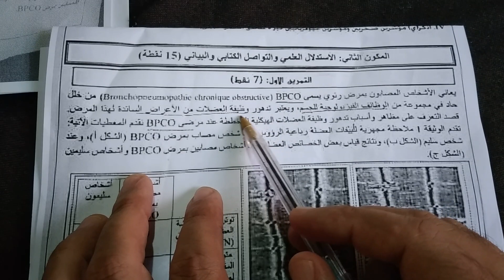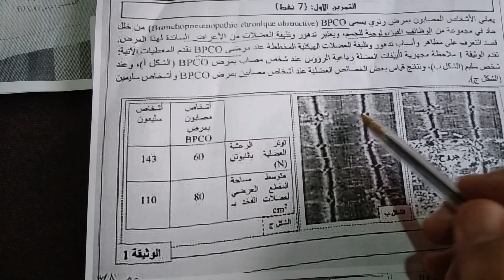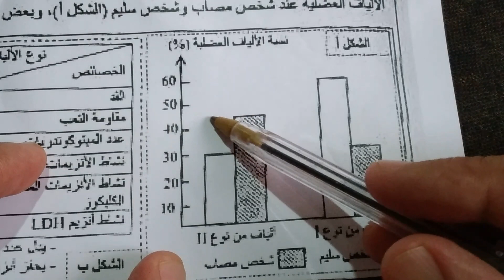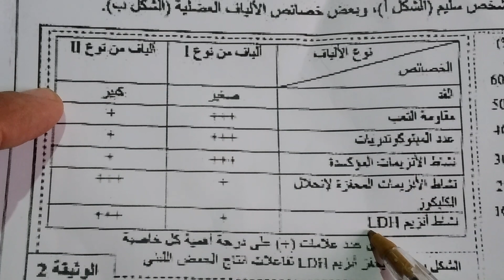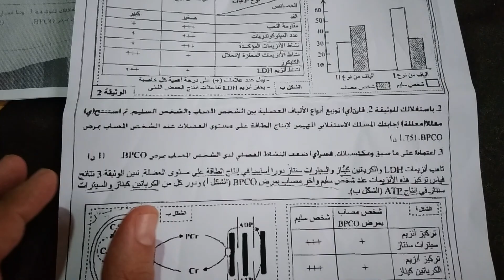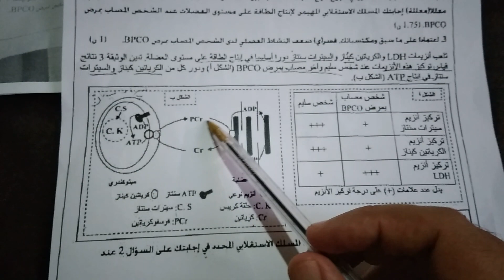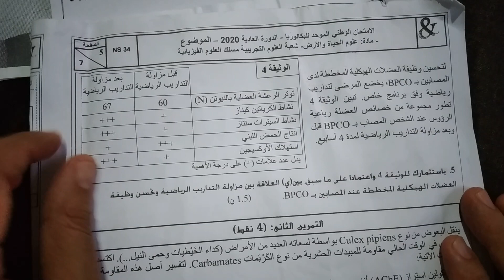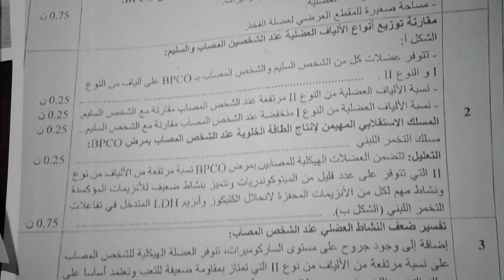شرح وتصحيح تمرين العضلة وطني العلوم الفيزيائية 2020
شرح وتصحيح  الامتحان الوطني علوم الحياة والارض مسلك علوم فيزيائية 2020 corrigé  de l'examen  national